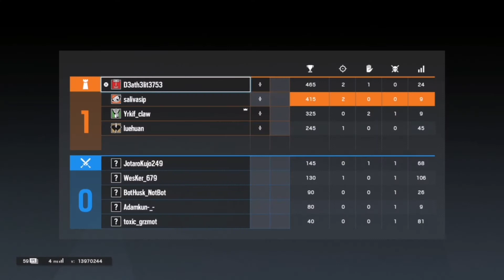Dumbest R6 Ranked Match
I couldn't give a shit about this match